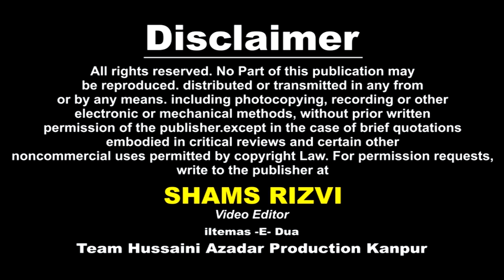Anjuman IMAMIYAN Kopaganj Mau | Juloos-e-Amari 7th Rabi-ul-Awwal 2017 | Dariyabad Allahabad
Juloos -e- Amari
On : 7th Rabi-ul-Awwal 1439 Hijri (27 November 2017 - MONDAY)
Organized By : Anjuman Muhafiz -e- Aza Amari Committe, Dariyabad Allahabad (U.P) INDIA

Cameraman : Shawez Abbas Rizvi, Shabbar Hussain, Shabbir Hussain
Managing Director : Mohd. Sadiq Amin Rizvi
General Manager : Syed Altaf Hussain Rizvi (QASIM) Dehli
Video Editor : Shams Rizvi

Aijaz(Josh-e-Azza) 2018
Ashfaq-Marchant 2018
Awaz-e-Karbala 2018
Nawshad Hussaini(Kashmir)
2018 Nayab Ali Naqvi 2018
nohay 2018
farhan ali waris nohay 2018
nohay 2018
nohay 2018
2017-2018 farhan ali waris official noha 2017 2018
album
naat qawali
duwa
salawat
ibadat
talwar
tatbeer
zanjeer
qama
azadar
pursa
sham
karbala
matamdari